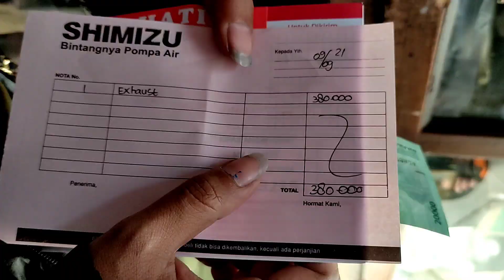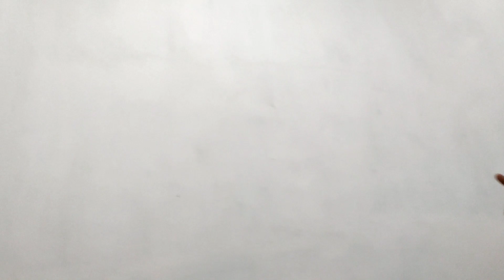MINTA GENDONG CASUM SAMPAI MAU NGGEBLAK🤣|| REVIEW BLOWER DAPUR